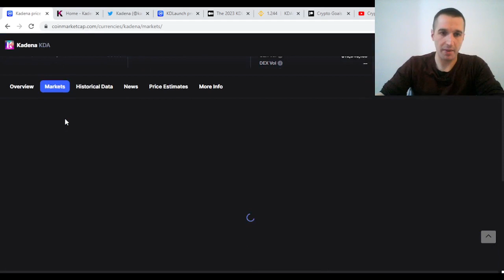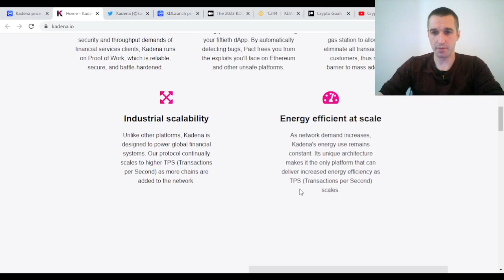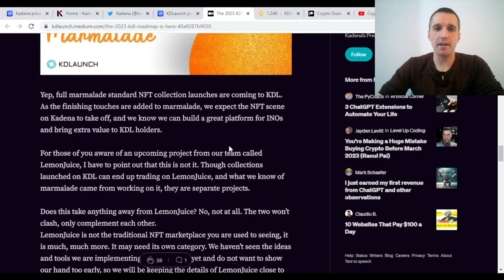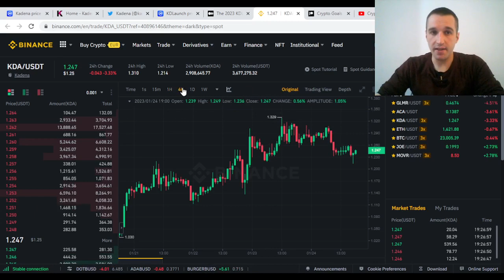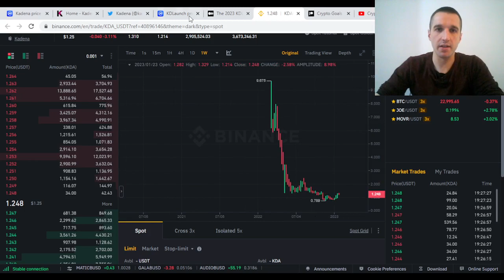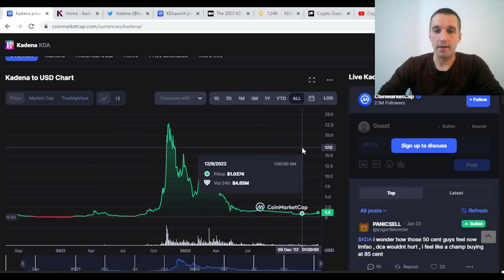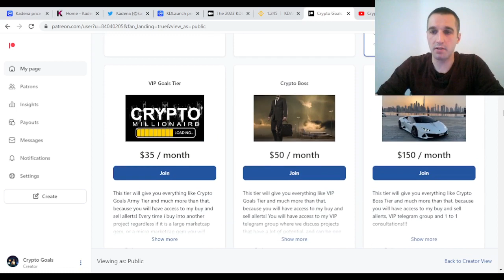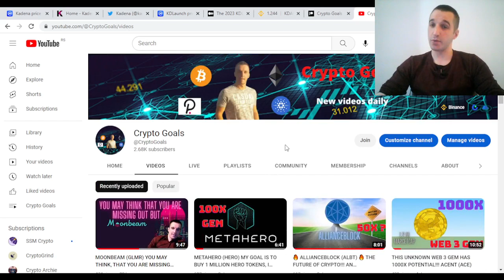KADENA (KDA) EASIEST 50X EVER!!! TIME TO BUY MORE? BEAR MARKET OVER ???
💼YOU CAN BOOK WITH ME ONE TO ONE CONSULTING, HALF AN HOUR VIDEO CALL FOR $100 (USDT) TO BOOK AN OPPOINTMENT PLEASE SEND ME AN EMAL TO 💼

  Want to buy your first crypto or Bitcoins? You’ll both receive $10 in Bitcoin when they buy or sell $100 or more on Coinbase!

USDT (TRC20) :    TYt1WktJg44JcVukGQqdj9CqbbzSrQBa7Y
BNB  (BEP20)  :    0xda123b381acebfb85b1a42984145e017e05b220d
BTC  (BITCOIN) :  162DmhuKD9nWW8PtYxPMyoeLjp4zCmQTBz